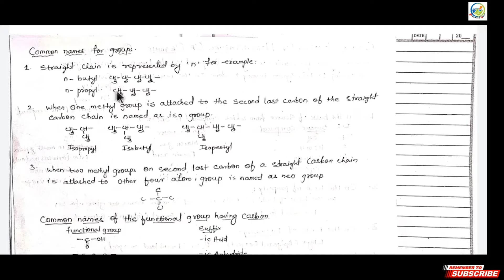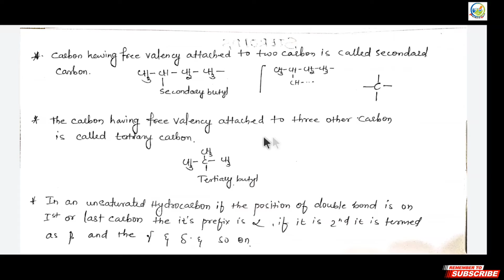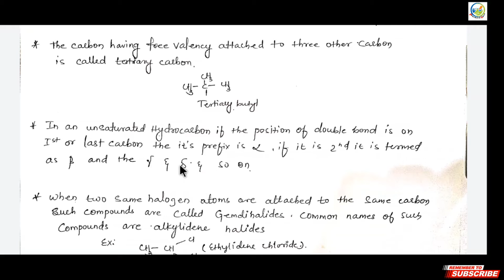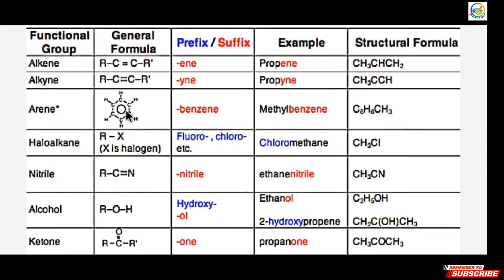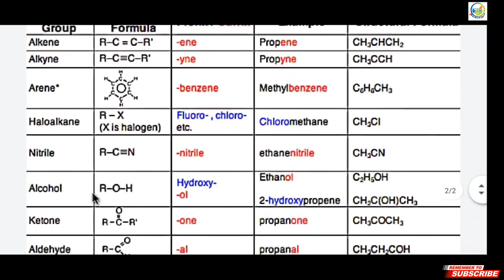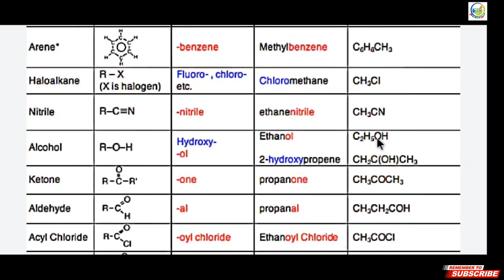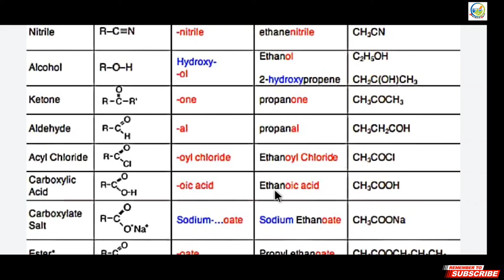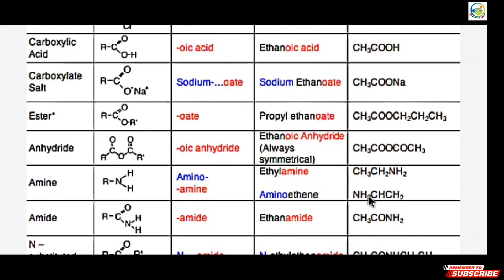comman names for groups organic chemistry